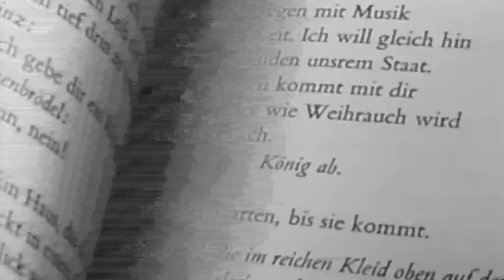Forke Burke - 20.06.2019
"Cut-up Walser"